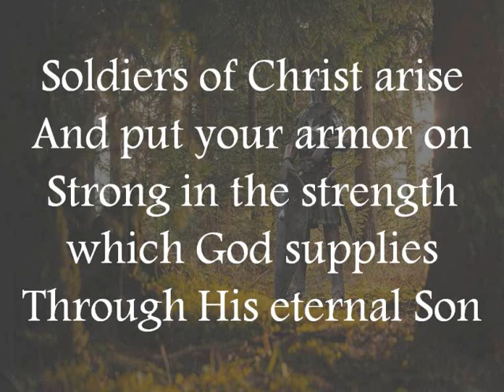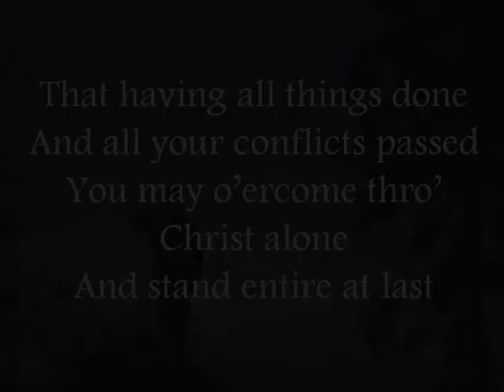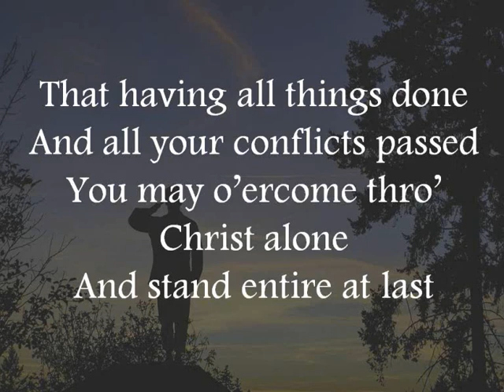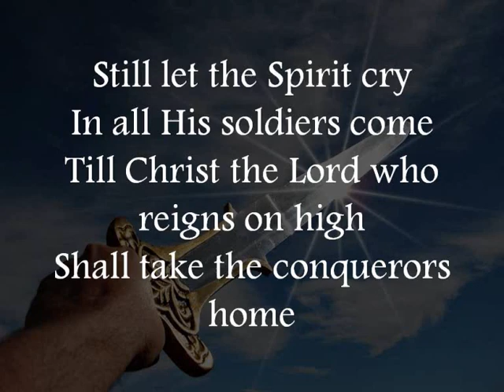Minus one- Soldiers of Christ